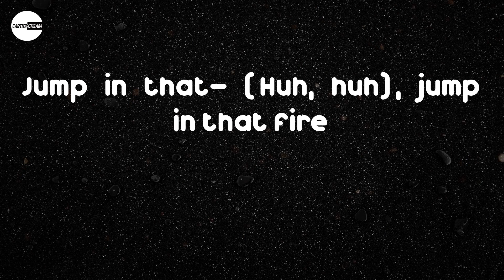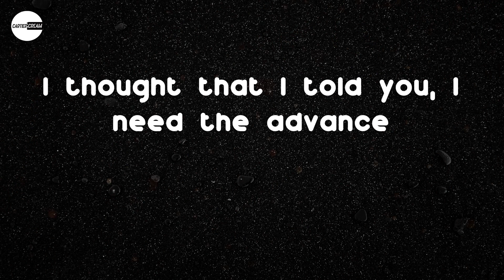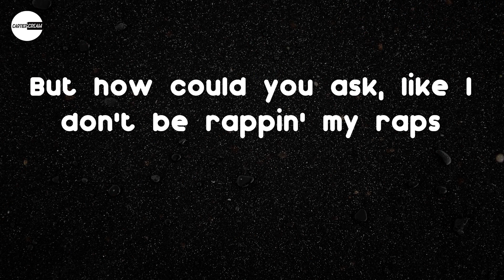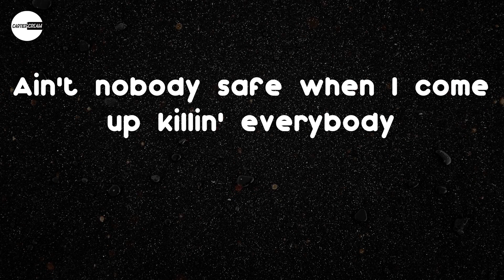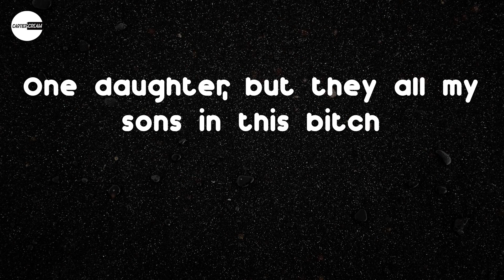Baby Keem - family ties (with Kendrick Lamar) (Lyric video)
Lyrics: Baby Keem - family ties (with Kendrick Lamar)
2021, I ain't takin' no prisoner